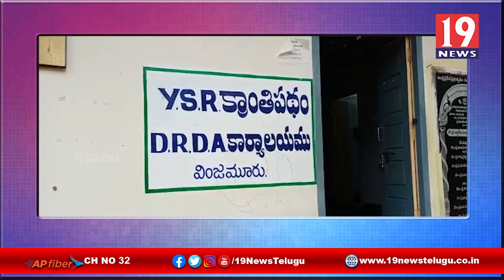వెలుగు సిబ్బంది చేతివాటం - నెల్లూరు జిల్లా